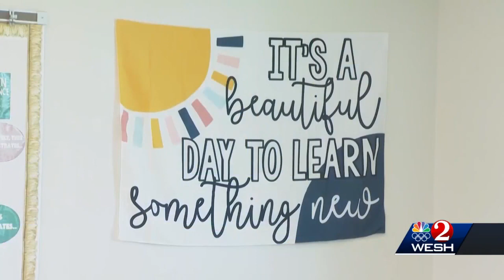Osceola County students return to classroom Thursday